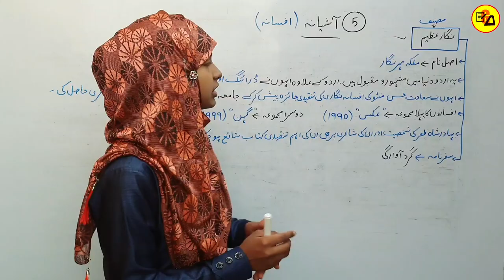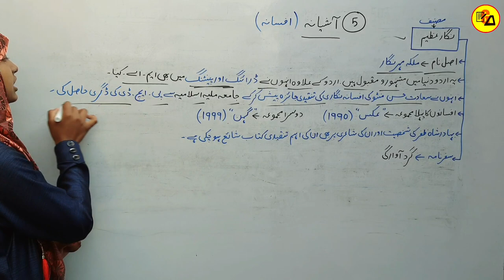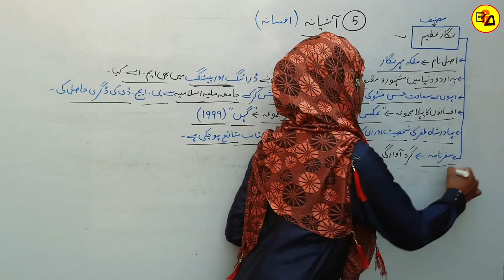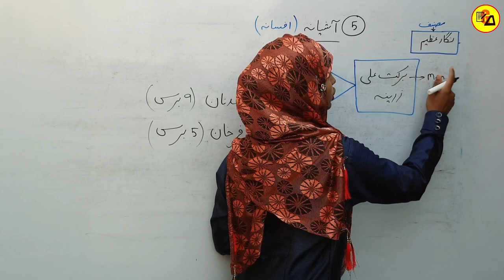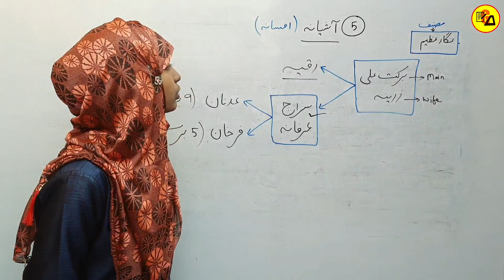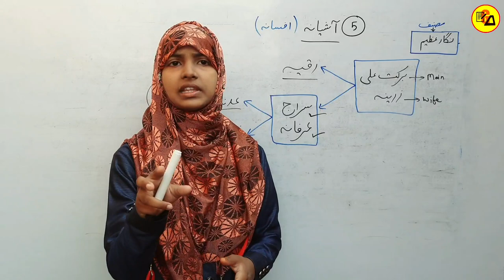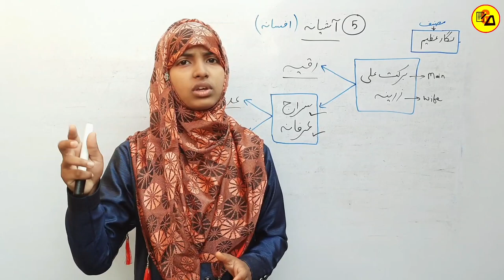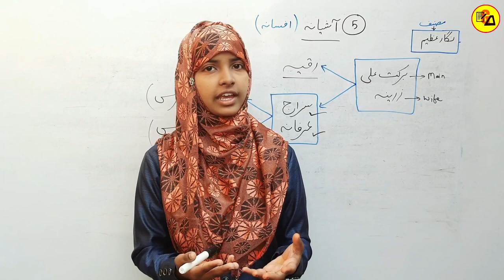Class 10 Urdu Chapter 5|Ashiyana|Nigar Azim|Urdu Drakhsha 10 Ashiyana Chapter By Muskaan Ma'am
Best Wishes :-